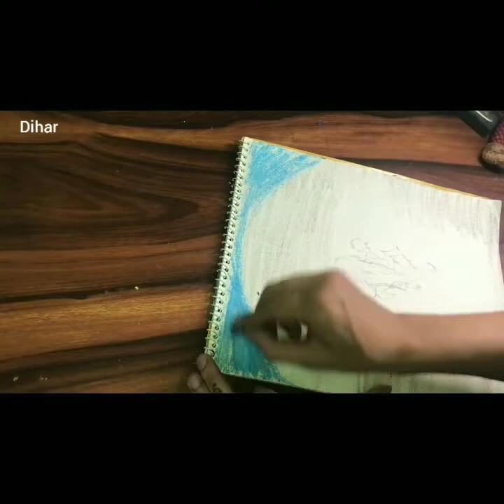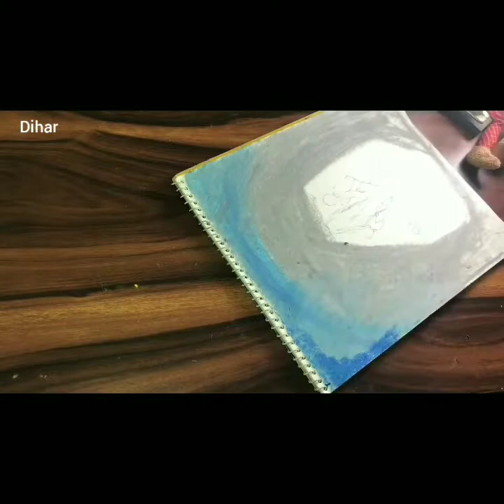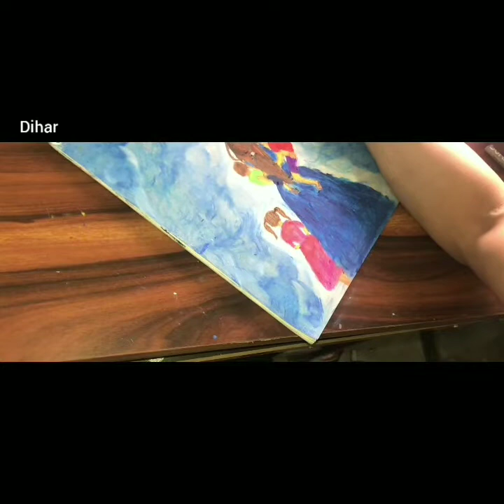How to draw mother with her kids using oil pastel colours